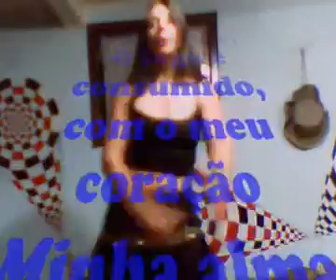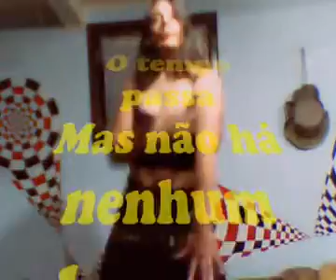BRUCIA LA TERRA - DENISE FRANÇA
Curitiba, 18 de maio de 2013.